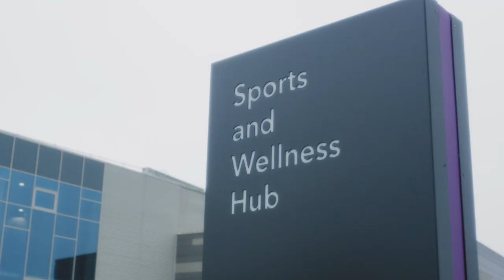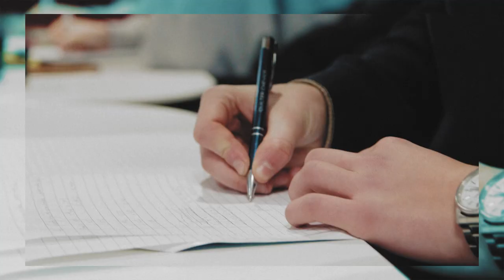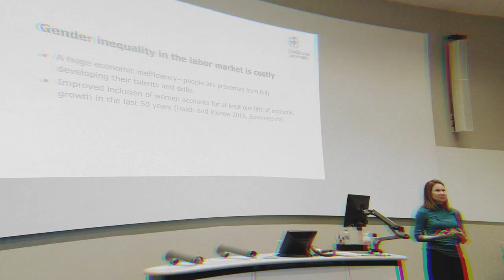Day in the Life | Economics at Warwick | Josh's Day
Josh is a second year BSc Economics student at the University of Warwick. Check out what a typical day in the life of a Warwick student is like!